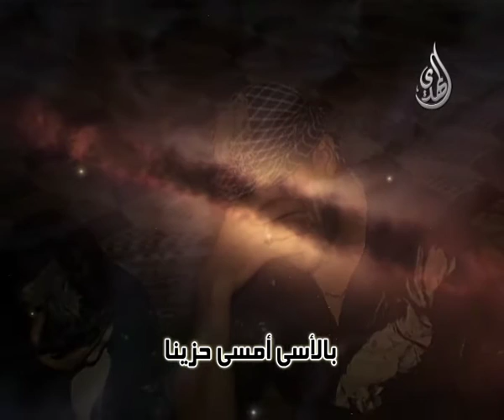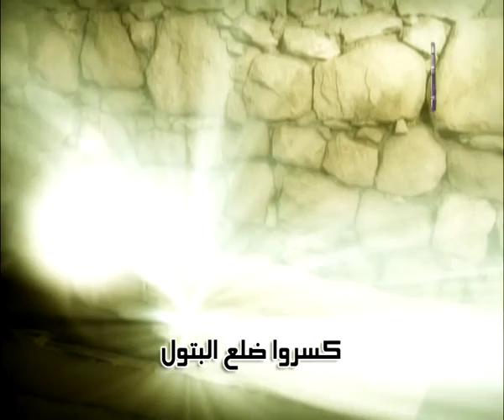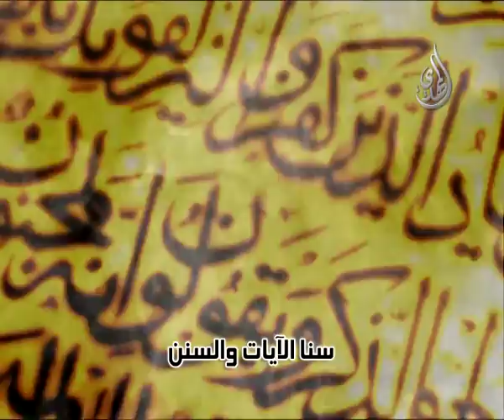كتبت لفاطم حزني - علي شحرور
كتبت لفاطم حزني
علي شحرور